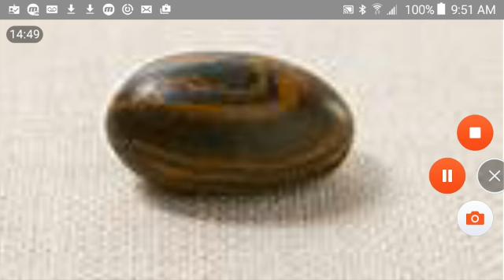Early Mormonism Dishonesty 1 summary magic,visions, Polygamy Adultery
Compare Actual Early Mormon History to the Sanitized Version found on lds.org and the difference is like night and day. The Church has published a photo of the Seer Stone used to hunt treasure and translate the Book of Mormon, but hides and alters many details of LDS History, Click on the link for a related Video

 more documented informational videos on LDS MORMON History ,Scriptures and Doctrinal Issues links listed below

LDS   church History Manual 1st Vision has false into LDS   church History

  Honesty of LDS Leaders    https:// youtu.be/ByMqmpH0Zms

Z

    50  Problems 1b  with the Mormon church video Expounded   LDS Apologists  Issues with being ethical and honest